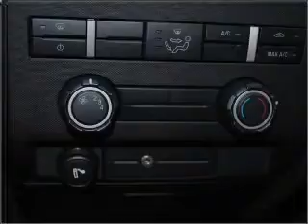2009 Ford F-150 - Cary NC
Year: 2009
Make: Ford
Model: F-150
Trim: STX
Engine: 4.6 liter 8 cylinder 16 valve
Transmission: Automatic
Color: Black
Mileage: 13553
Address:
90 Mackenan Dr